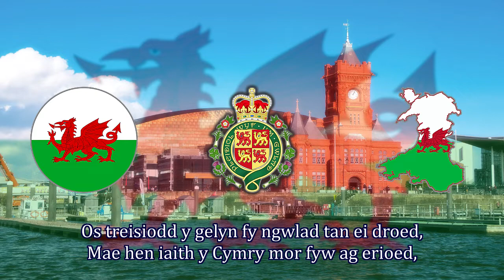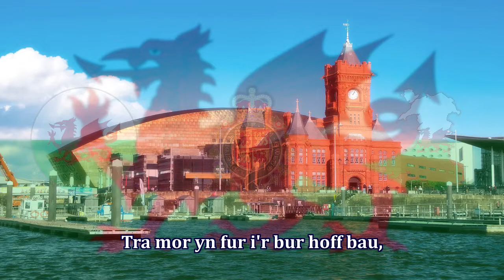Inno Nazionale: Galles | Hen Wlad Fy Nhadau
Inno Nazionale del Galles [Regno Unito] | Hen Wlad Fy Nhadau {Terra Dei Miei Padri}
National Anthem of Wales [United Kingdom] | Hen Wlad Fy Nhadau {Land Of My Fathers}